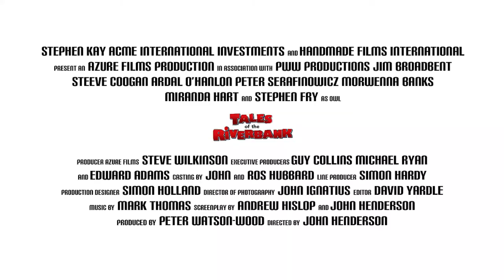Tales Of The Riverbank Trailer